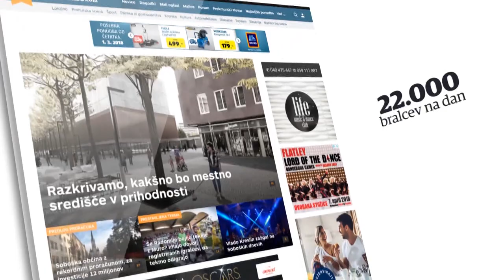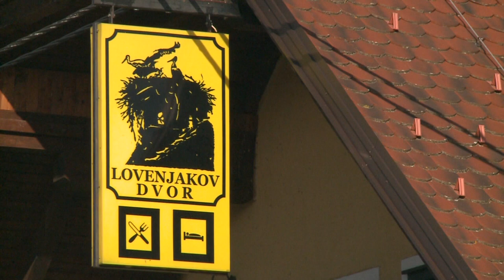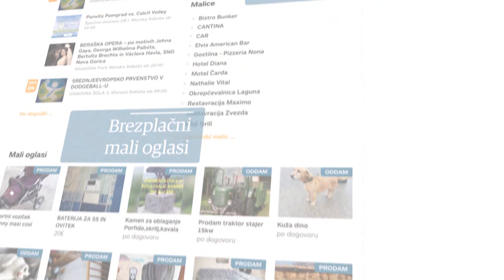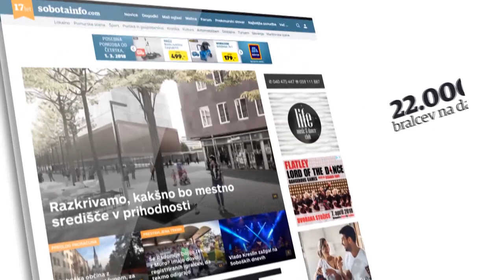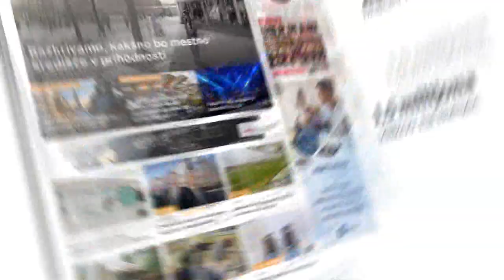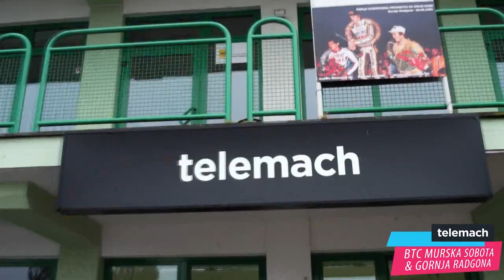DORA - nedeljski pogovori: Lado Ambrožič (08.04.2018)